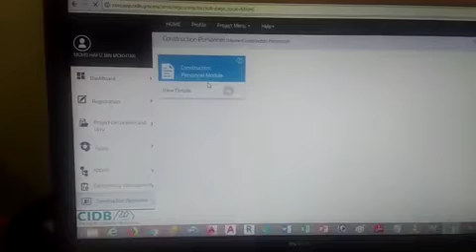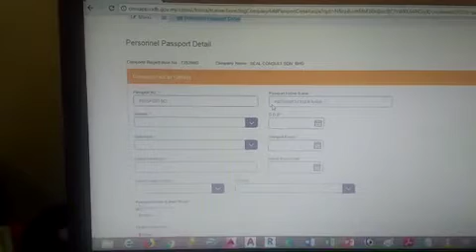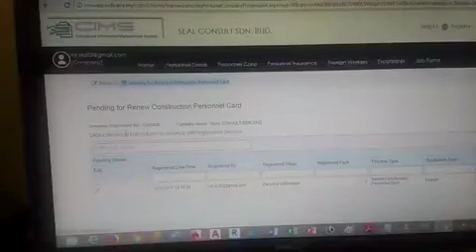renew kad hijau pekerja asing cims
Renew pekerja asing kad hijau cims 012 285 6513